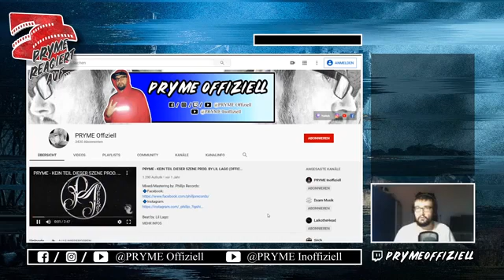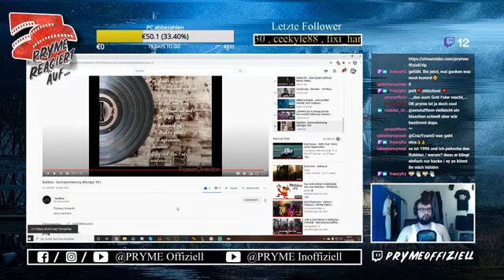Ruhrpott Rap Feelings! Bubblez - Sechsundneunzig (Mixtape '96') / REACTION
Intro Animation by. Laikothehead